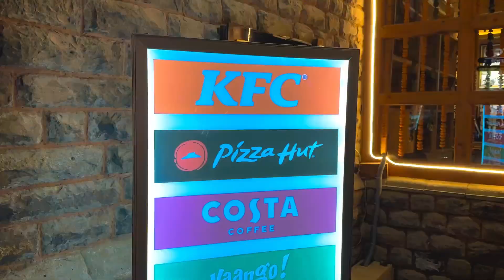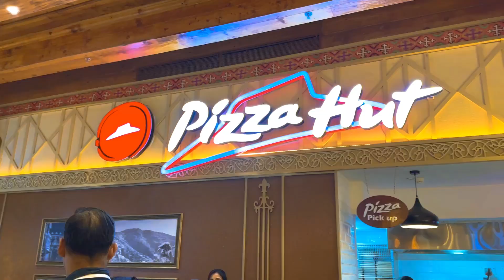Shimla Latest weather | Tourist update | Ab darna nahi hai pahado se | Meri dream ride plan shared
shimla weather Latest and my dream ride plan ⛰️⛰️